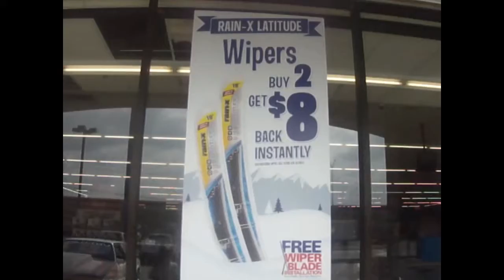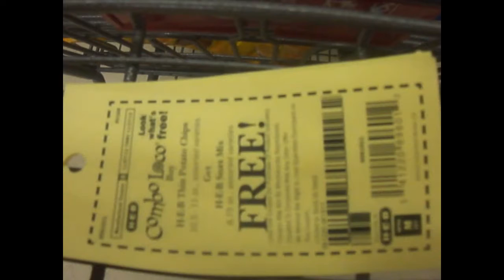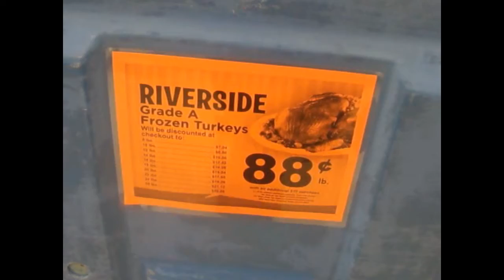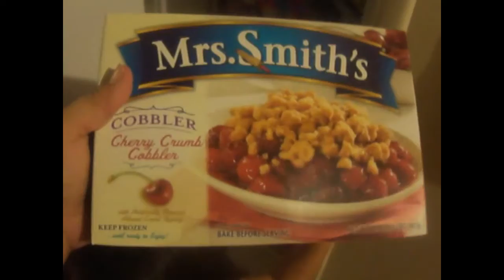DITL - Flat Tire Sunday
vetsmomrgv's shared video file.